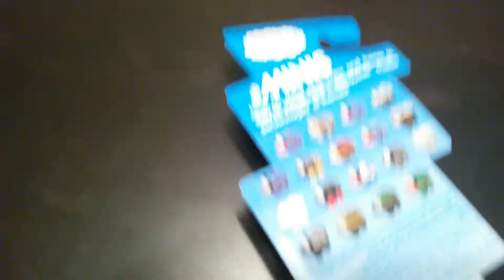More Thomas Minis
This box of 3 has racer Bash, robots Charlie, and classic Percy